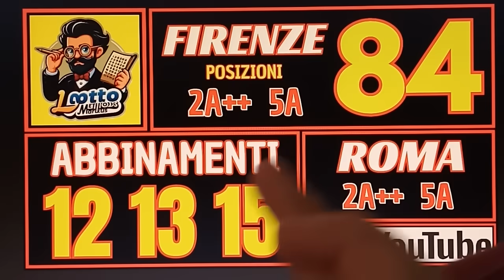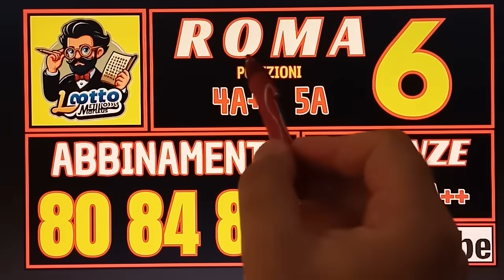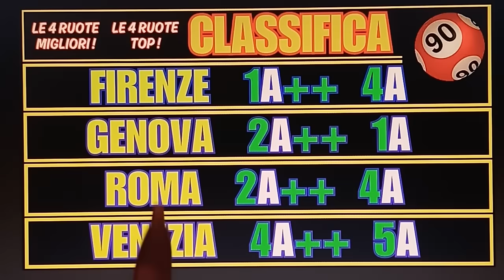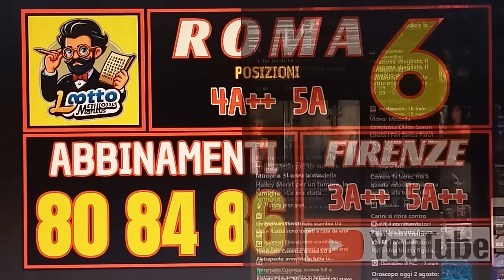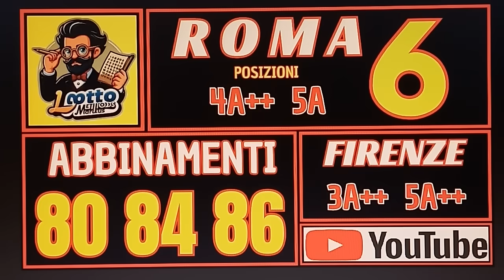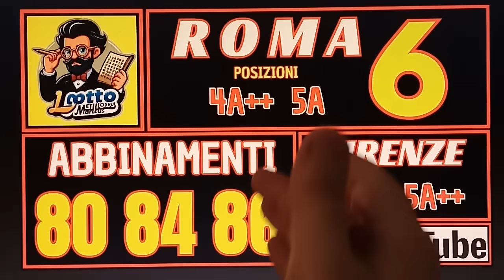E ORA IL 6 !! E KE SEII !! WOOWW !! UNIFICARE IL 90 !!